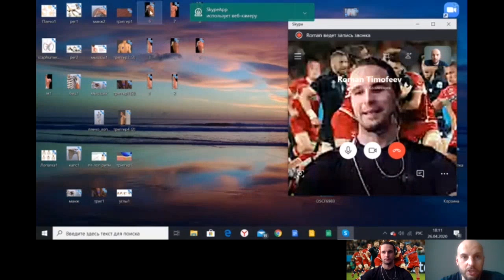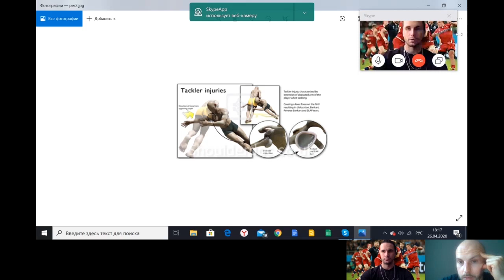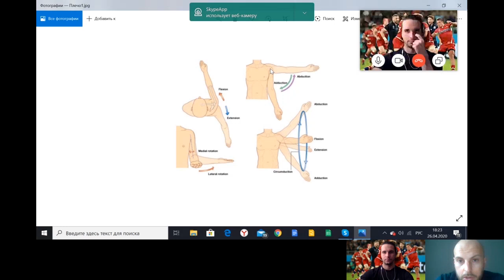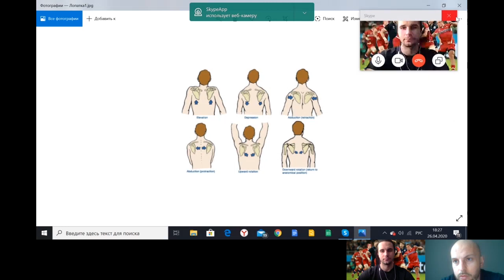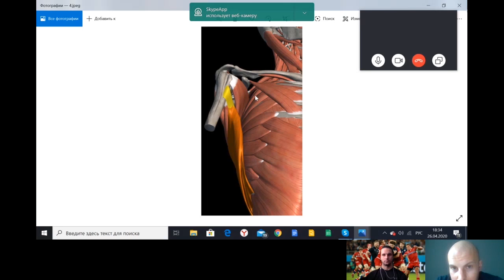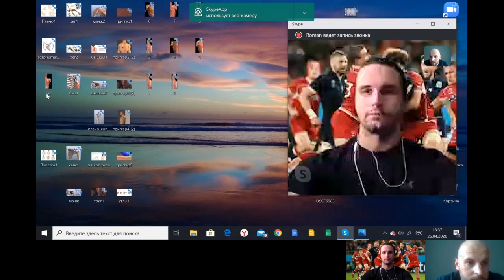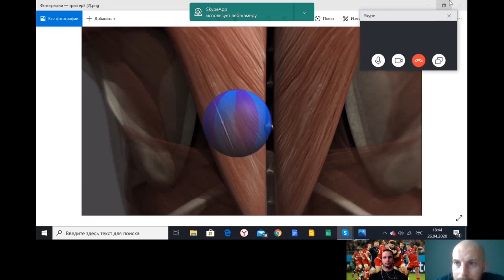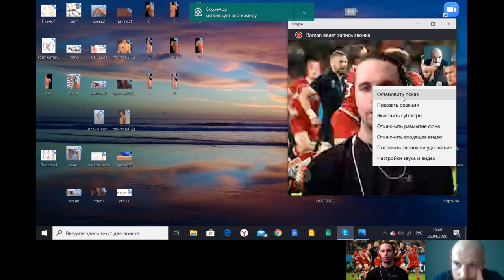Гибкость и профилактика травм плечевого сустава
Третья онлайн-лекция от тренеров по физической подготовке - Романа Тимофеева и Максима Хилюка